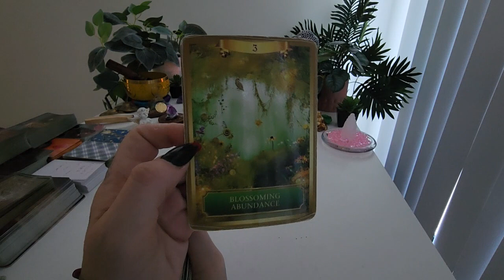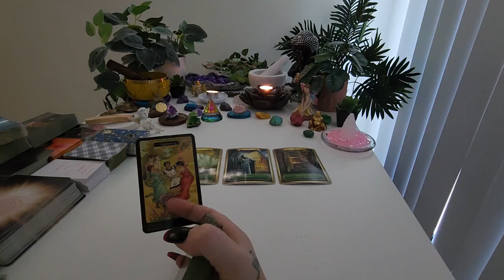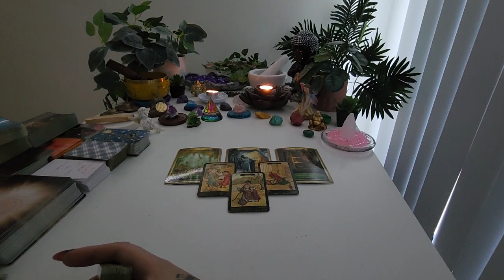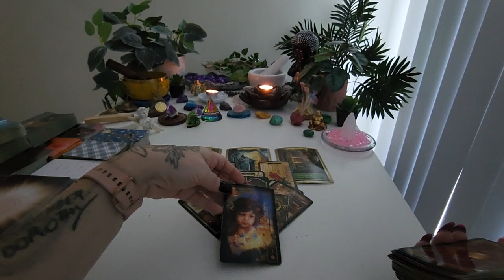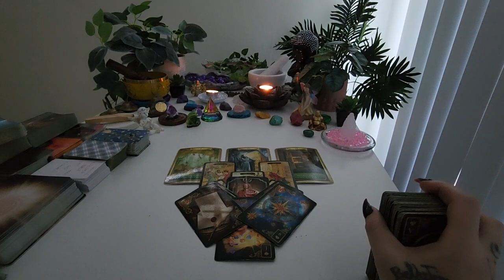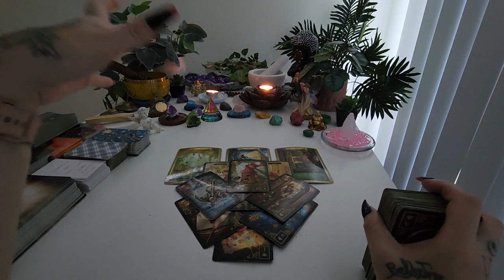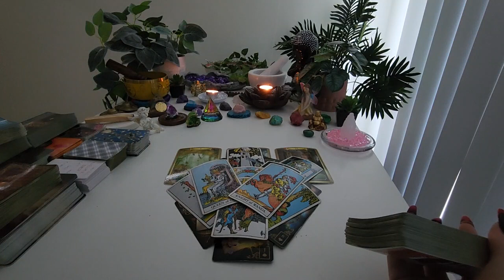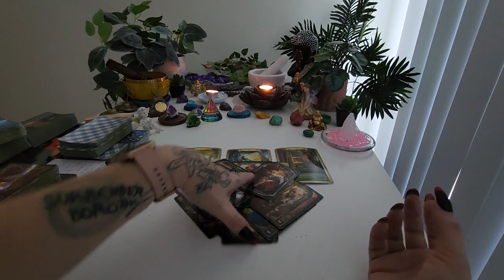Aquarius 🥰 The Friend That's Secretly Obsessed With You 😲